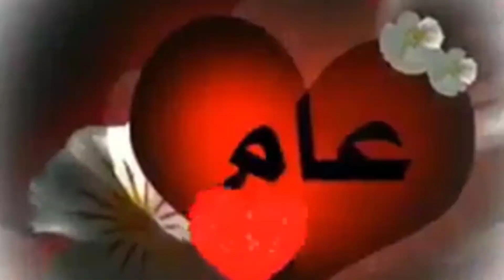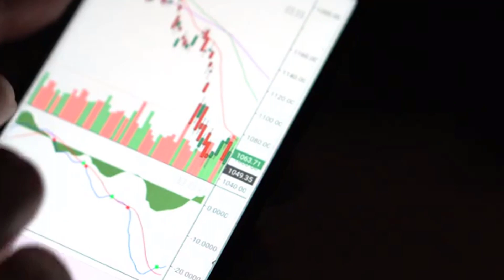هذا ينتظر برج الجدي عام 2021 زياده فى الدخل او تحصل على ارث لكن احذر من هؤلاء